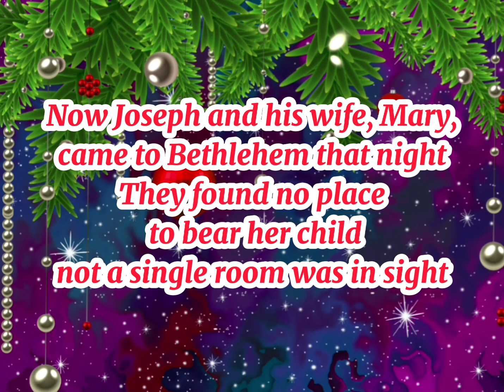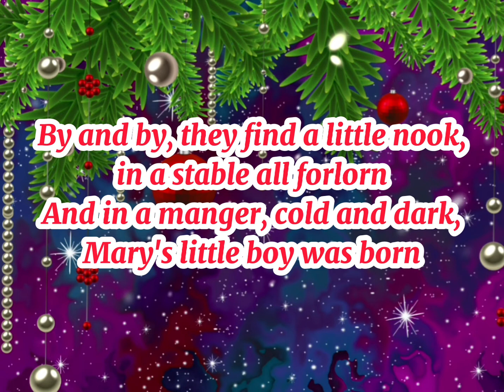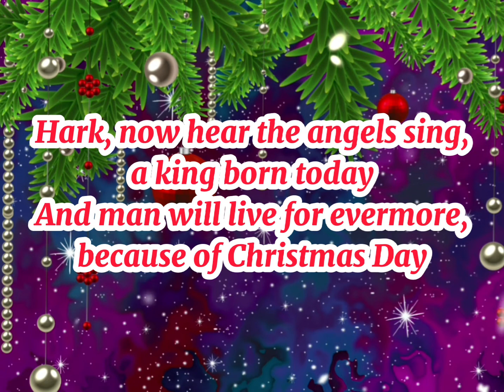Mary's Boy Child by Jose Mari Chan